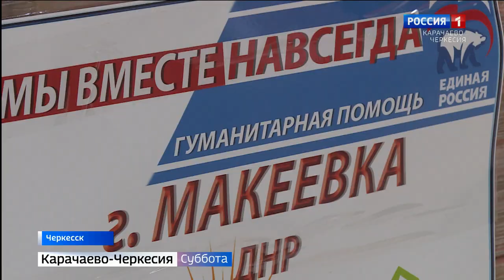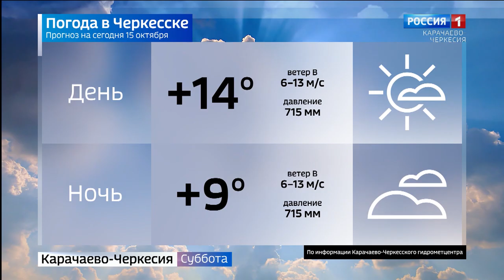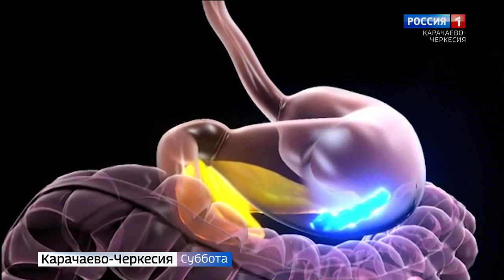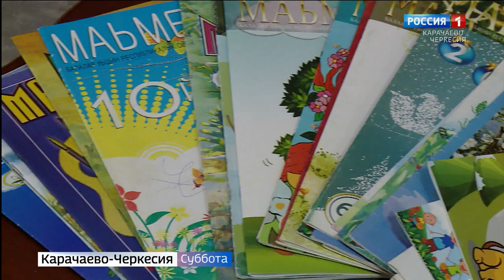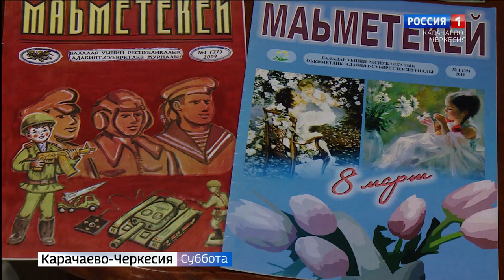Вести в субботу. Карачаево-Черкесия 15.10.2022